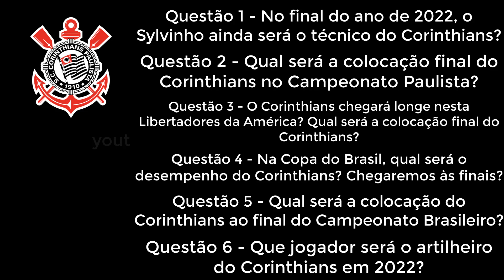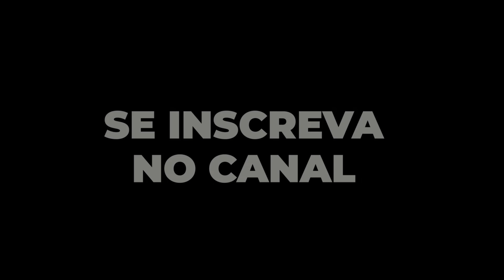PREVISÕES PARA O CORINTHIANS EM 2022 (SYLVINHO VAI CAIR?)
A temporada do Corinthians tem início nesta terça-feira, com a partida diante da Ferroviária, na Neo Química Arena, às 21h, pela primeira rodada do Campeonato Paulista.

Nos próximos dez meses, o Corinthians terá pela frente quatro competições. Além do estadual, o Timão disputará a Copa do Brasil, Libertadores e o Brasileirão. Tudo numa temporada achatada pela disputa da Copa do Mundo em novembro e dezembro. Neste ano, o campeonato nacional acaba no dia 13 de novembro.

Esse vídeo tem o objetivo de cada torcedor fazer sua previsão para o time do Corinthians em 2022.

Queremos que vocês respondam estas questões nos comentários deste vídeo:
Vamos ver quem será o torcedor ou torcedora que vai chegar mais próximo do resultado.

Questão 1 - No final do ano de 2022, o Sylvinho ainda será o técnico do Corinthians?

Questão 2 - Qual será a colocação final do Corinthians no Campeonato Paulista?

Questão 3 - O Corinthians chegará longe nesta Libertadores da América? Qual será a colocação final do Corinthians?

Questão 4 - Na Copa do Brasil, qual será o desempenho do Corinthians? Chegaremos às finais?

Questão 5 - Qual será a colocação do Corinthians ao final do Campeonato Brasileiro?

Questão 6 - Que jogador será o artilheiro do Corinthians em 2022?